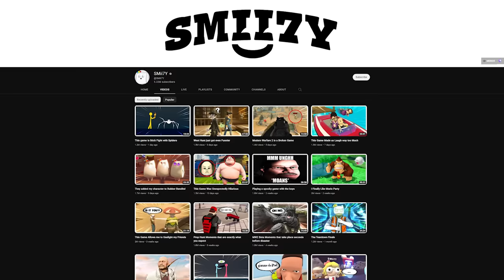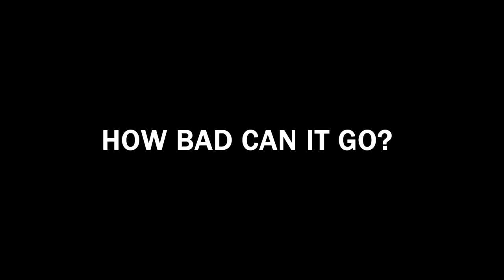Prop Hunt Moments that are exactly what you expect AGAIN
Prop Hunt in 2022 is still funny idc